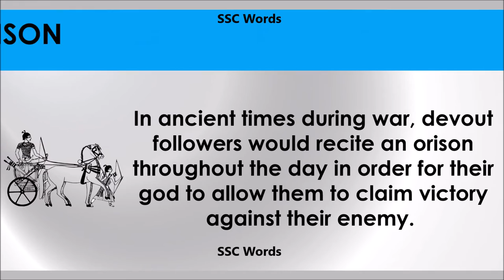Orison # Improve English # Meaning and 5 sentences # GRE CAT GMAT word # SSC Words